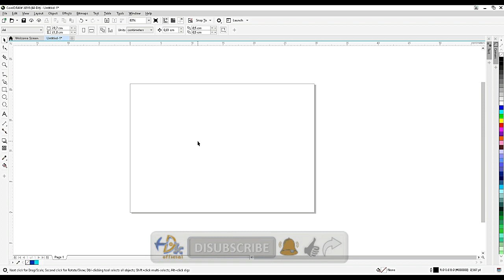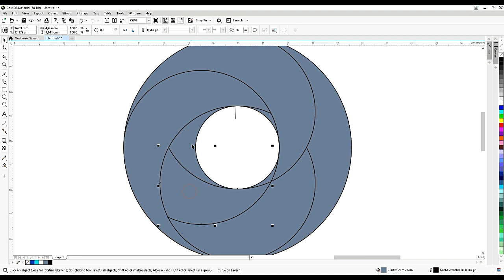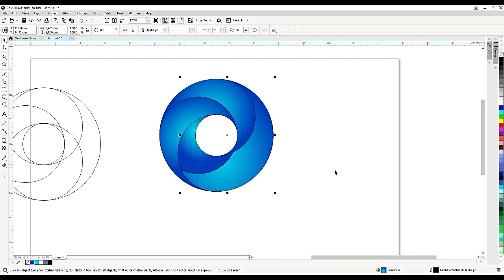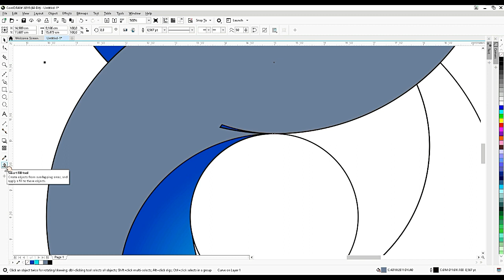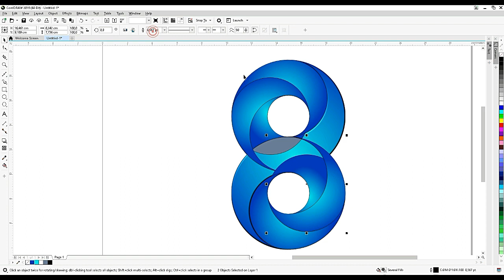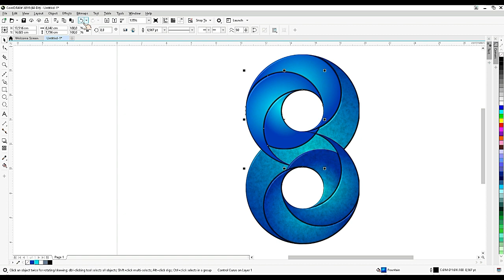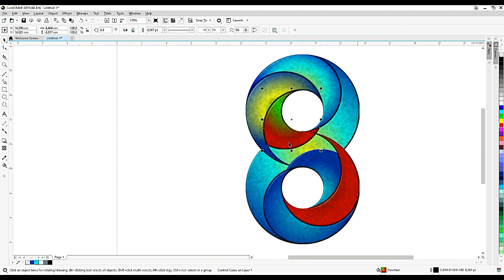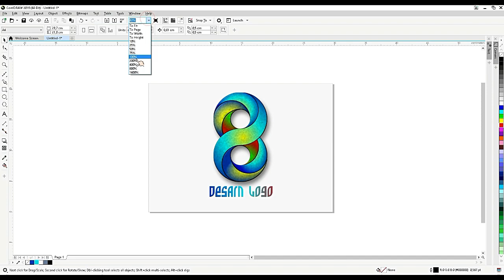Buat Logo di CorelDraw | BUAT LOGO ANGKA 8 KEREN & ELEGAN | 3D PROFESIONAL LOGO DESIGN IN CORELDRAW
Video Tutorial Corel Draw kali akan membahas secara detail bagaimana Cara Buat Logo 3 Dimensi Angka 8 Keren dan Menarik di CorelDRAW.